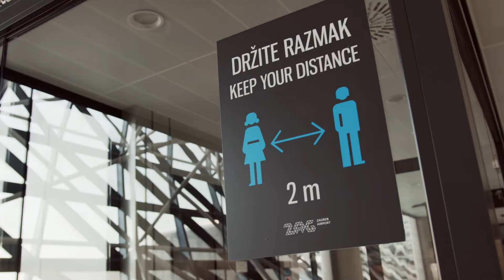Safe stay in Croatia - Verkehr/Beförderung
Wie auch immer Sie beschließen, von A nach B zu gelangen, die Fahrt nach und durch Kroatien läuft immer unter Beachtung der höchsten Gesundheits- und Sicherheitsmaßnahmen ab. Entspannen Sie deshalb und genießen Sie Ihren Urlaub.